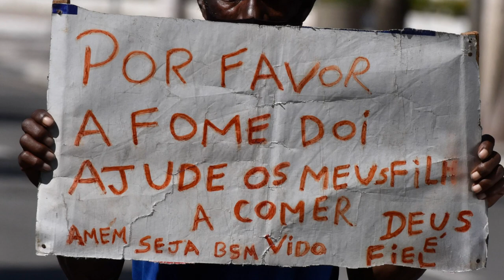Ainda é tempo de pregarmos a Palavra de DEUS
"E como pregarão, se não forem enviados? Como está escrito: Quão formosos os pés dos que anunciam o evangelho de paz; dos que trazem alegres novas de boas coisas." (Romanos 10.15)